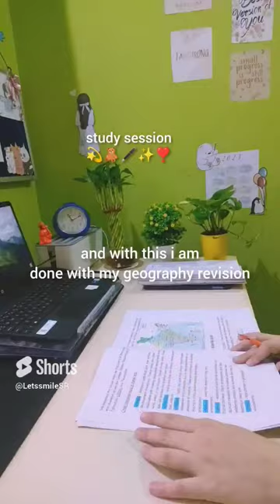mini study vlog 🌸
Geography study vlog
upsc aspirant study vlog
study vlogs shorts
upsc vlogs
colourful stone for plant pot unboxing
studywirh me